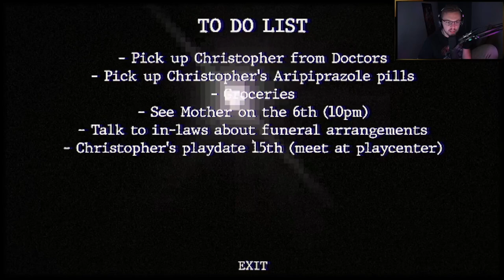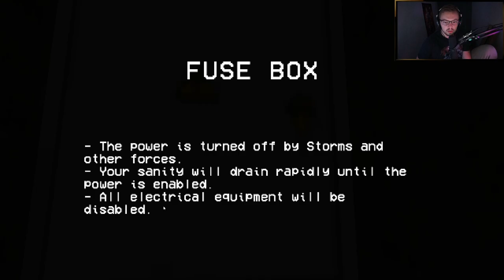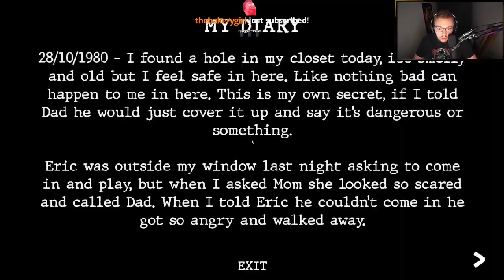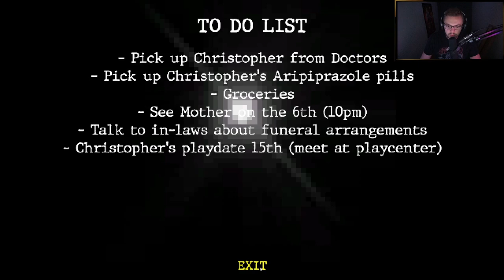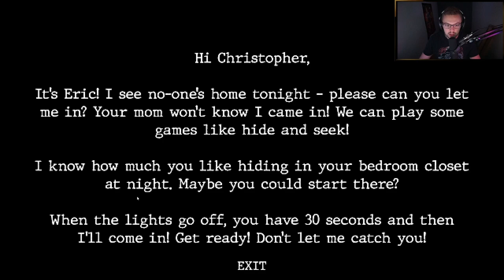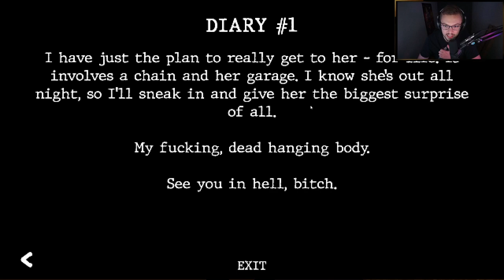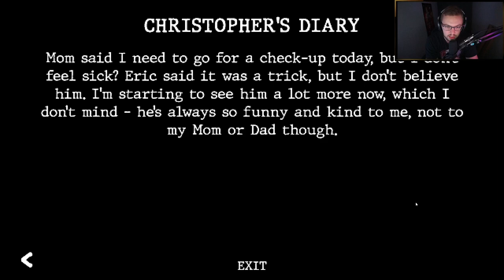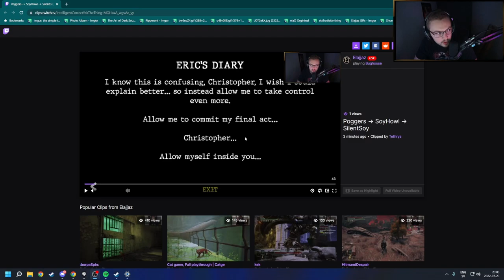Elajjaz - Bughouse - Complete Playthrough